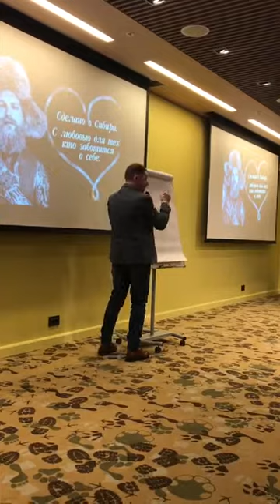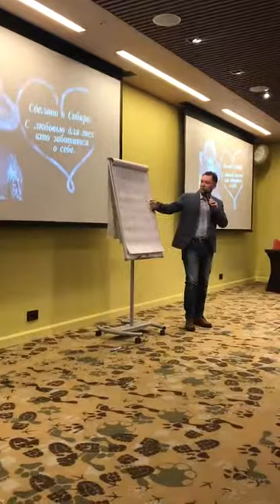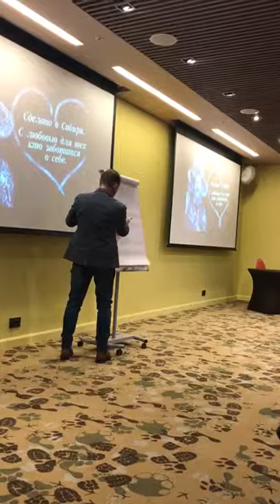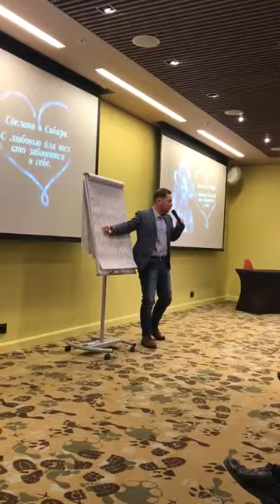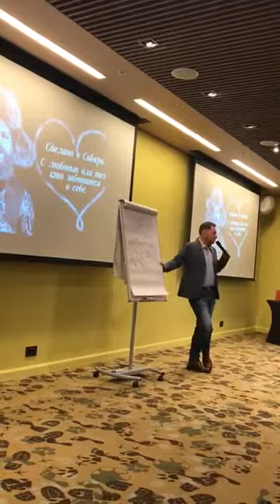Тренинг про спонсирование. Валентин Войнов